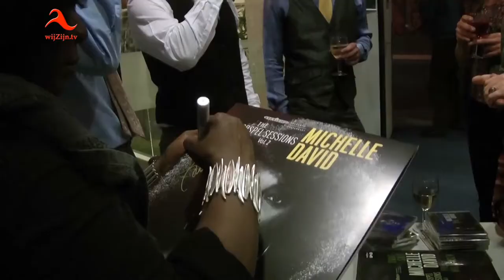Dedemsvaart: Michelle David & The Gospel Sessions in De Gashouder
In De Wereld Draait Door hadden ze maar één minuutje. In De Gashouder kregen ze alle ruimte: geniet van deze rake, stuwende en zeer gedreven versie van Soldier, door Michelle David & The Gospel Sessions!